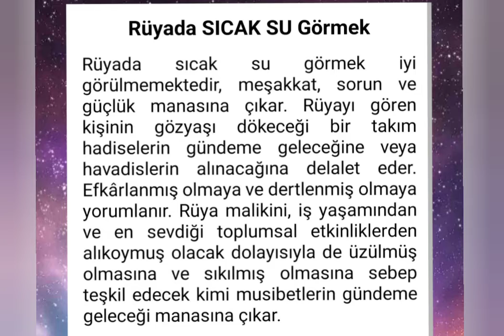rüyada sıcak su görmek